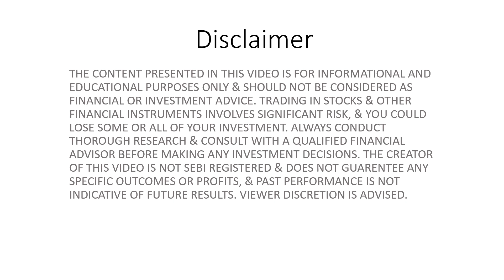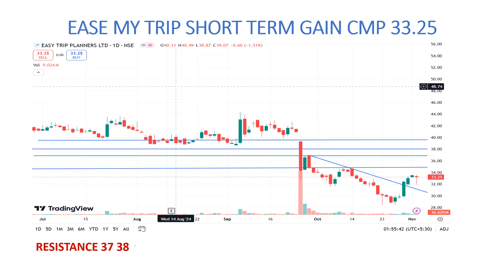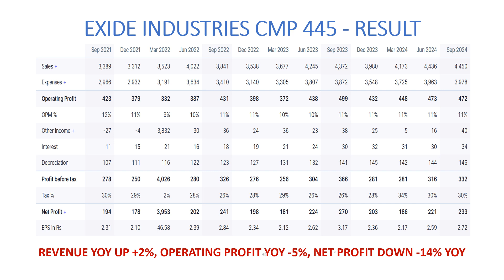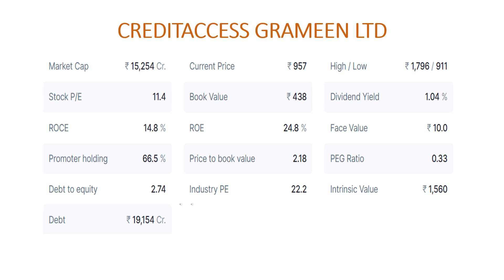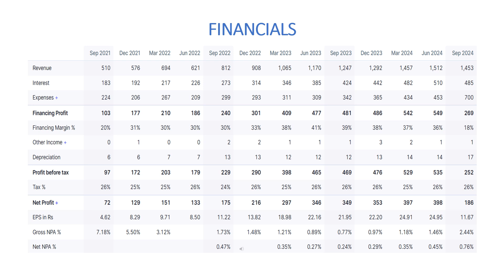SWING TRADING | STOCK ANALYSIS | RESULTS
Hello Friends
  I have explained about Swing trading oppurtunities in stocks, stock analysis stock results updates in this video.

DIWALI STOCK PICKS - five stocks at good price that can give good return in next diwali